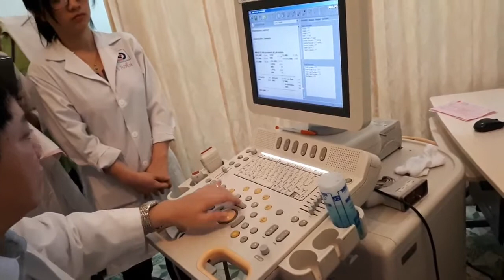[ Hướng dẫn ] Thực hành siêu âm tim - BS Thiện (Phần 6)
Khóa Siêu âm tim và bệnh lý tim mạch - Viện tim TP HCM